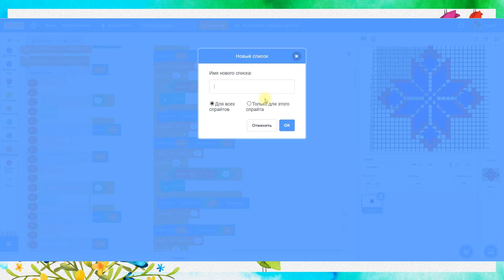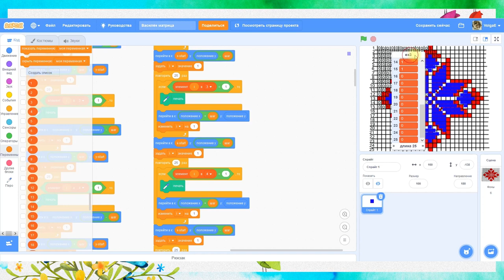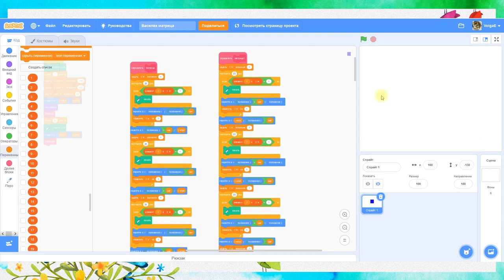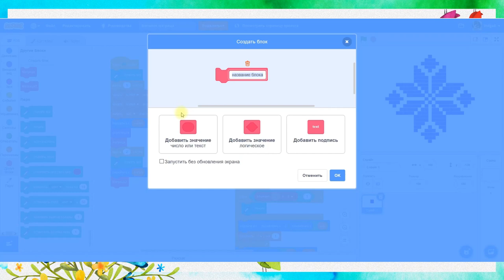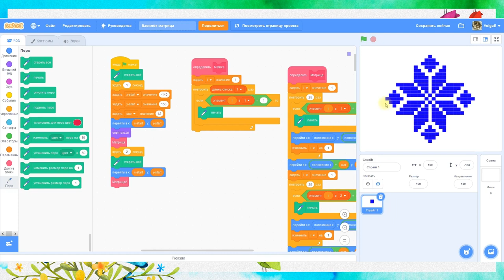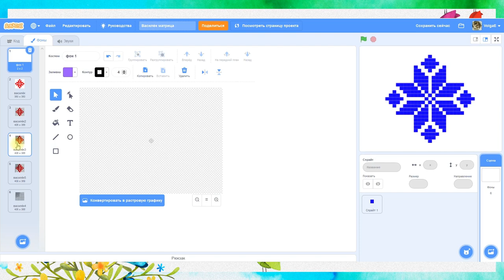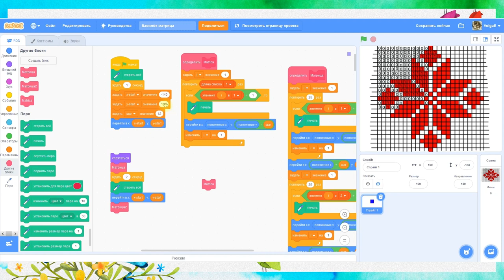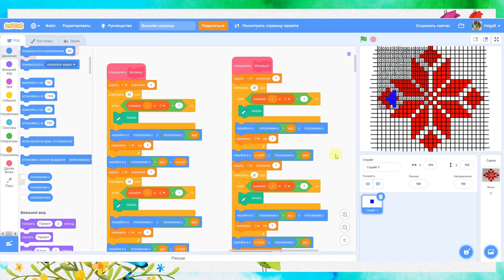9. Способ 3. Отрисовка орнамента по матрице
Создаём матрицу, которая кодирует рисунок орнамента, и сохраняем её в списках Scratch. Затем по этой матрице отрисовываем орнамент.

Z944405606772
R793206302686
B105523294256